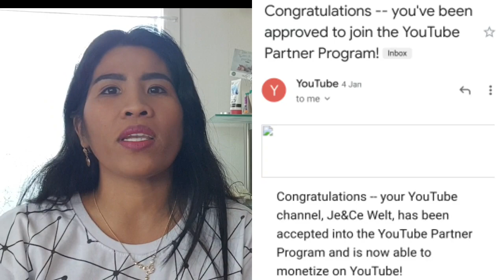Google AdSense Journey|| Happy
Finally we got it,, that everyone waiting for all,, all the hard work waiting and now is here. Thank you Kablissful for all the suport @jecewelt  from the start untill now..